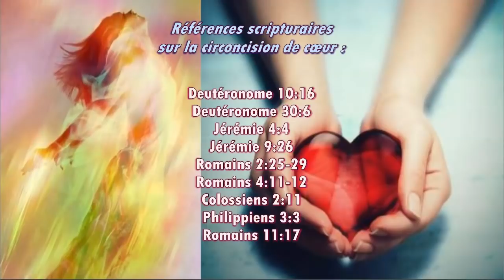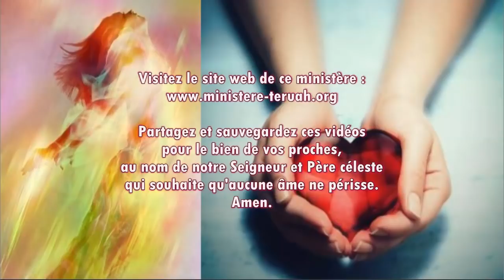Mes fidèles enfants seront circoncis à nouveau (Transfiguration de l'Épouse)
3 juillet 2020 – Paroles de YahuShua délivrées à Sa messagère Barbra, traduites et lues par Justine. TEXTE du message